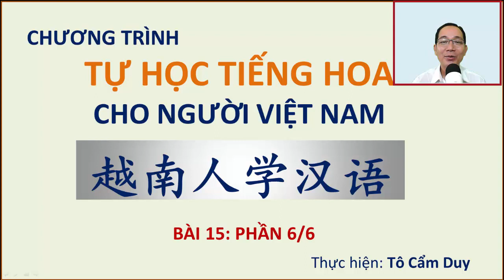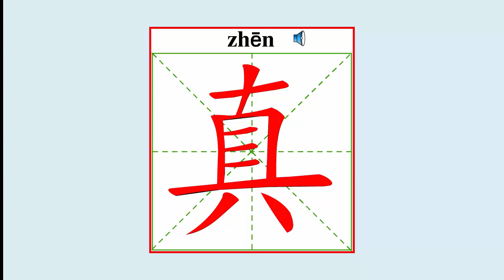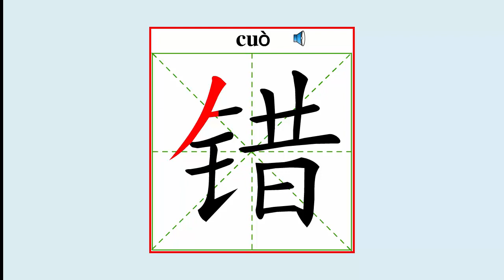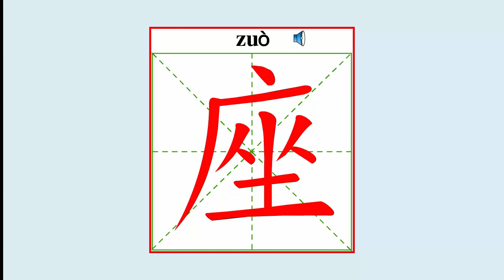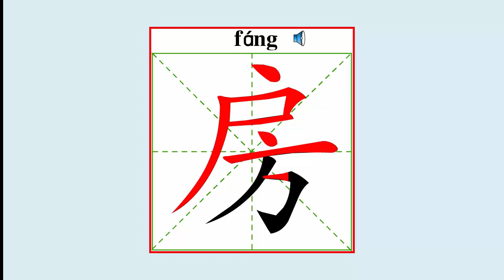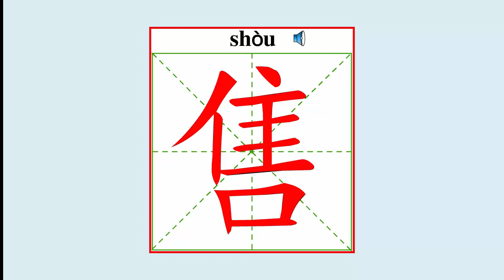PHẦN 6/6 CỦA BÀI 15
Trong phần này chúng ta cùng xem lại cách viết các chữ Hán trong bài để xem mình viết đúng chưa. Thân chào các bạn.